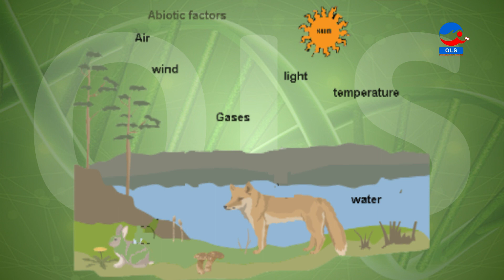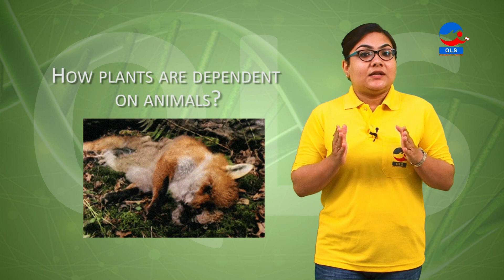Class 7 Science Chapter 12| Forest:Our Lifeline| Lesson 12.1 | Latest Full NCERT Course | CBSE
✅ In this video:
✔️ Class: 7th
✔️ Subject: Science (Biology)
✔️ Chapter:  Forest:Our Lifeline
✔️ Lesson - 12.1
✔️ Topic Name :  Forest:Our Lifeline
✔️ Code - S CB E 0707 SC SC FOL C 01 X V YT
✔️ Topics Covered in This Video: Detailed Overview of the Chapter  Forest:Our Lifeline  Has Been Discussed in This Video.

In this playlist, we cover the complete NCERT CBSE course syllabus for Class 7 SCIENCE for session 2023-24.
📢 Available 6th to 12th all Video Subject-wise

Why study from QLS Academy?
We provide quality education with a holistic approach, fostering knowledge and conceptual thinking for a lifelong love of learning. QLS Academy offers free full courses aligned with school curriculum from Class 6 to 12, ensuring you excel in your academic exams.